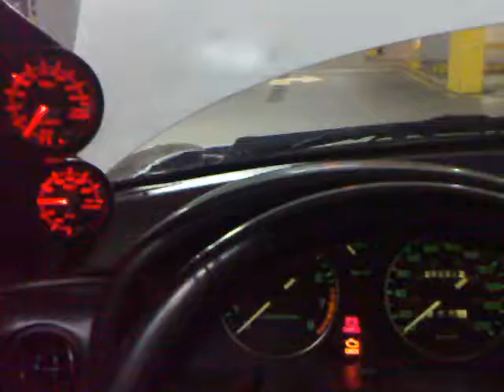Touge Miata Reving JSRC Super Charger Cork Sport Exhaust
reving to 4000rpms

ty jt for holding cam.